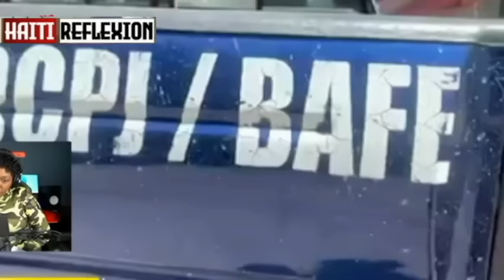ANPIL SOLDA RIVE POUL AL PWOTEJE MOUN KAP FE KANAL YO DOMINIKEN CHO